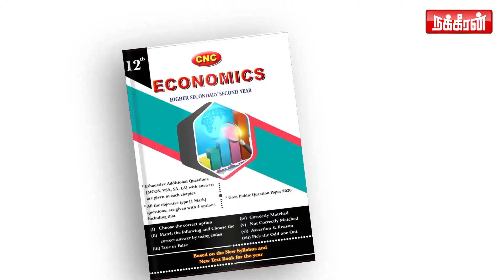ADMKக்கு போறதெல்லாம் சகஜம்தான்.. இதுனால நஷ்டமில்ல! உட்கட்சி பூசலை உடைத்து பேசிய Vanathi Srinivasan!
ADMKக்கு  போறதெல்லாம் சகஜம்தான்.. இதுனால நஷ்டமில்ல! உட்கட்சி பூசலை உடைத்து பேசிய Vanathi Srinivasan! | MK Stalin | CTR Nirmal Kumar | BJP | EPS | Nakkheeran TV